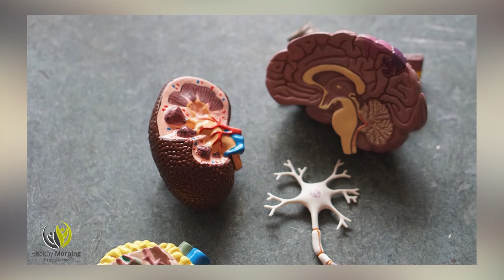Бъбречни заболявани и COVID-19 - Healthy Morning (Еп.18)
Вече повече от година, пандемията от COVID-19 е превзела света, огромен брой заразени, висок процент на пациенти с усложнения.
Хората страдащи от бъбречни заболявания, през това време, се оказаха в капана на собственото си заболяване, защото попаднаха в рискова категория и с намален имунитет.

Защо бъбреците са застрашени от вируса?

Какво се случва с хронично болните, отменяха ли се диализи и какво става с бъбречните трансплантации, говорим с д-р Веселин Милков, нефролог, в студиото на Healthy morning.